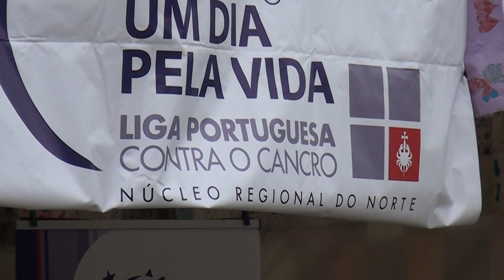UM DIA PELA VIDA NA CIDADE DE VALENÇA